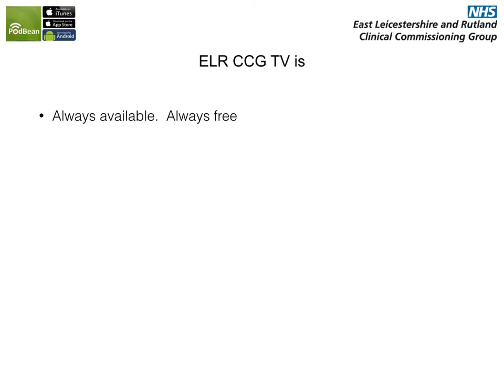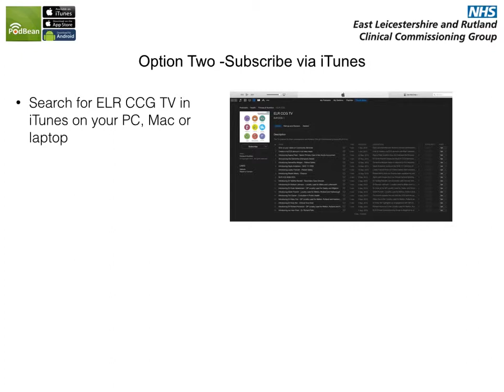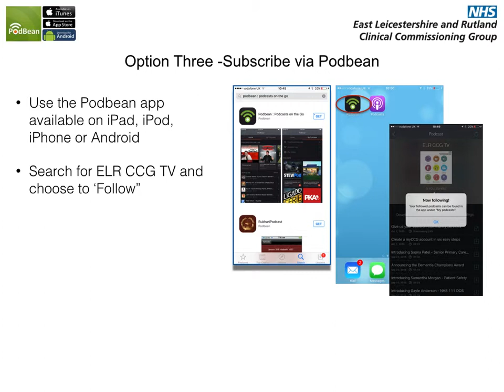How to watch ELR CCG TV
ELR CCG TV is a new service from East Leicestershire and Rutland CCG.  It is always available and always free.  Material can be watched online, downloaded or delivered by subscription to PCs, Macs, laptops, and Apple and Android mobile devices.

ELR CCG TV contains video news items from the CCG plus background films introducing our people and explaining what we do.

Coming soon , we intend to produce regular podcast on items of interest plus material produced by our stakeholders and broadcast by us.

It is always available, any time of the day or night.

Subscribers automatically receive new episodes to their computer or mobile device.

There are 3 main options for viewing material in ELR CCG TV.

1. Simply watch on the web via iTunes or Podbean

3, Download the Podbean App for Android devices

This film explains the options and how to implement them.